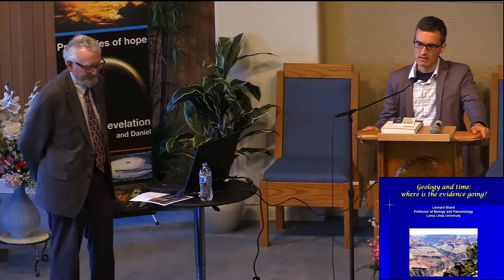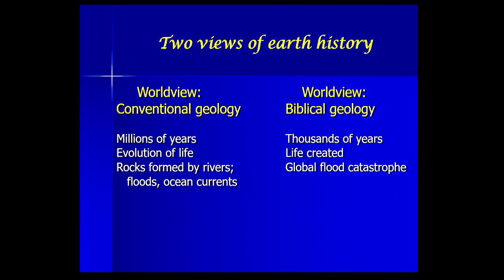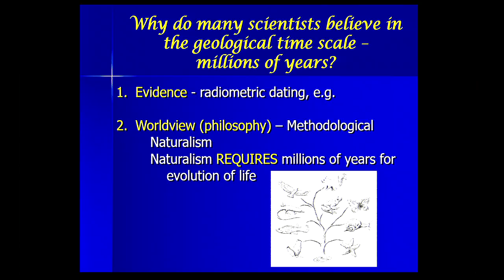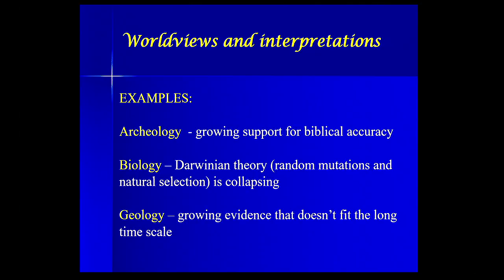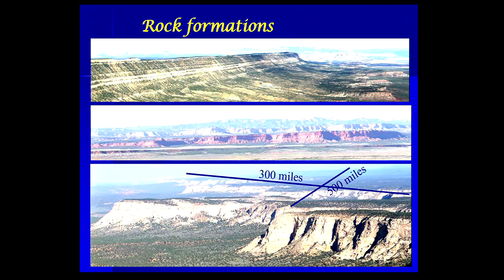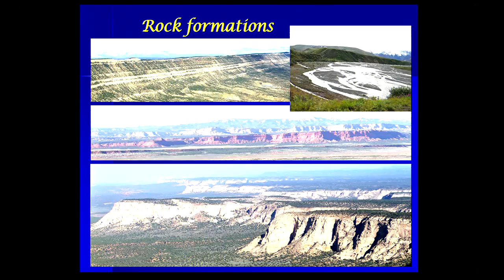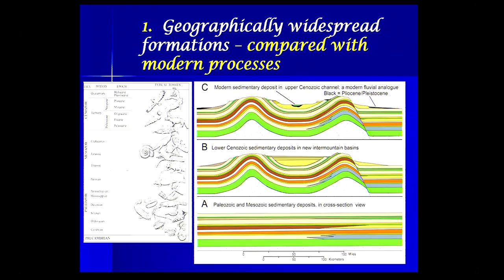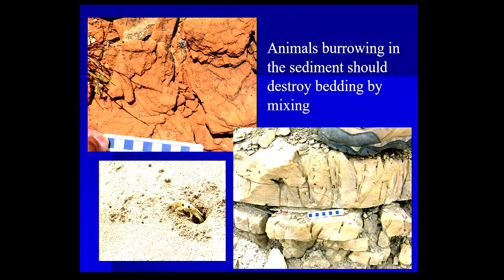3 - The Flood Good News and Bad - May 18th 2018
Your Speaker: Prof. Leonard Brand, is a creationist, biologist and paleontologist. He is the former chair professor of Loma Linda University Department of Earth and Biological Sciences. Dr. Brand has a PhD in biology from Cornell University.